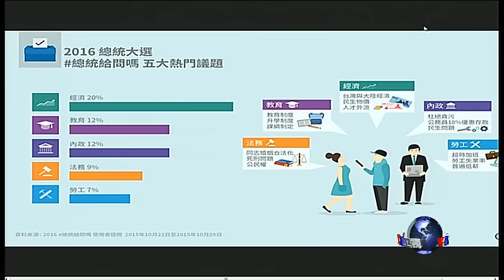海峡论谈：谁赢了台湾候选人辩论？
台湾三组正副总统候选人在这个周末分别进行了电视辩论，内容从两岸关系到经济政策、社会福利政策等等。星期五，三组总统候选人已经进行了电视政见发表会。本次选举，台湾选民最关心的是哪些议题呢?哪一组候选人给出了最叫人满意的答案呢?